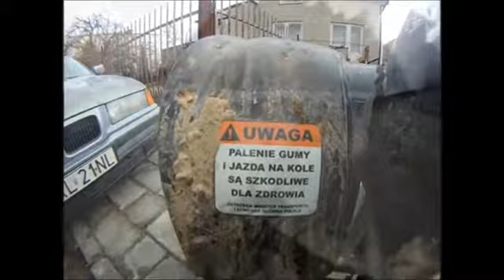Shineray 250 HERO